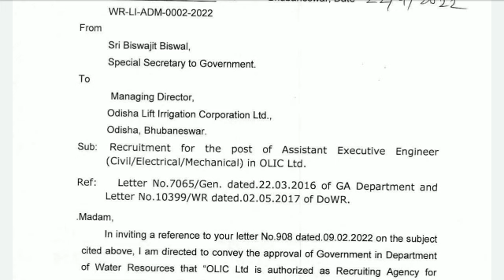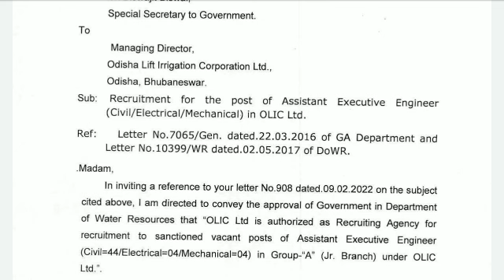AEE(Civil/Electrical/Mechanical) Recruitment update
download application